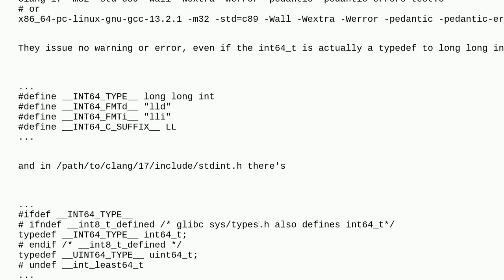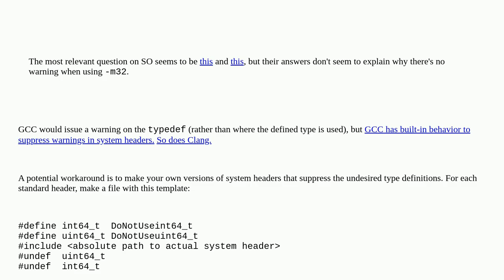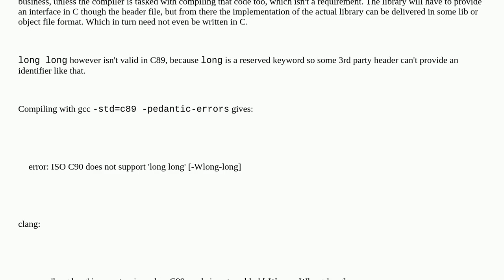Compiler doesn't issue warning on uint64_t under strict C89 mode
A special thanks goes out to the community

  c c89 clang compiler-errors gcc